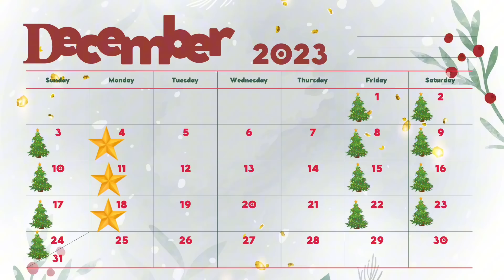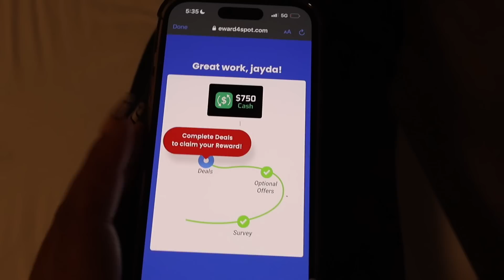CAUGHT WITH MY TWIN CRUSH…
MERRY VLOGMAS🎄We will be posting every Friday Saturday and Sunday! Whoever tunes into every video and comments THE MOST wins a surprise🔥